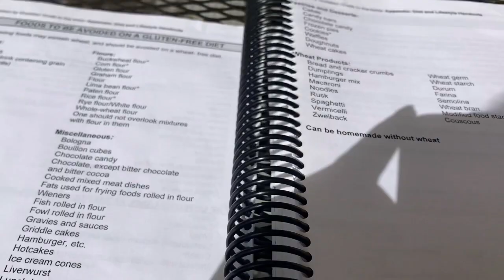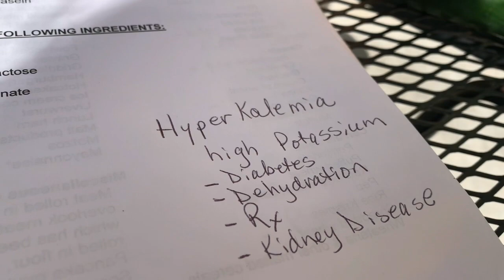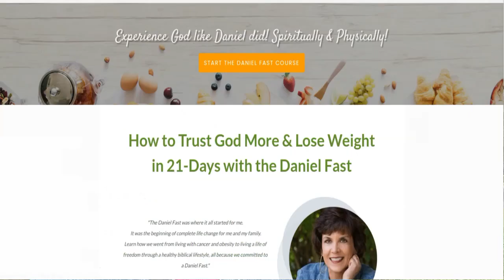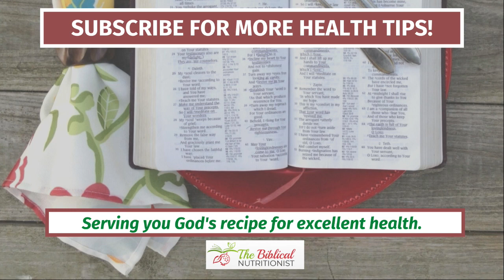What are the Best Foods High in Potassium (Are You Missing Out?)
What are the best foods high in potassium?
Discover these foods that you should eat today and which one is the best source of potassium among all of these!

This Daniel Fast Book Can Help You Get Started the Right Way

Be your best self yet! Take the 40-Day Transformation Course (physically and spiritually)!

Is it beans? Raisins? Bananas? Beet greens?

These are all rich in potassium but did you know that there is one food that is very high in potassium? It's almonds! Go for organic almonds, which is the best source of potassium. But of course, the other ones featured in this video are also great potassium sources, and it is good to make them a part of your regular diet, as well.

So, let's have a look at these potassium sources, learn more about the best ways to prepare and eat them, and get more potassium in your diet today!